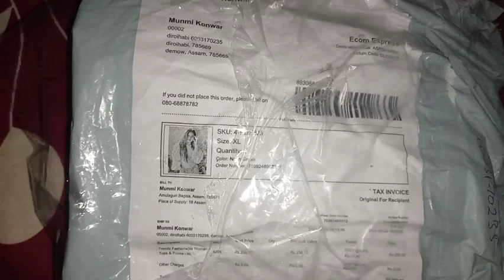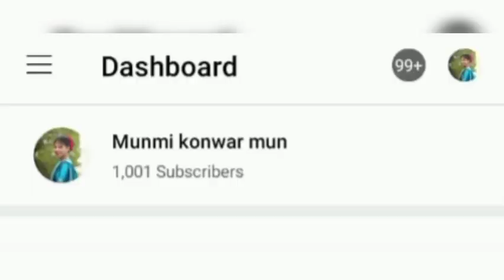1minutes 20 fuska challenge !! কম দামত meesho পৰা কি ললো ।। meesho haul ! 3k subscriber complete tq.